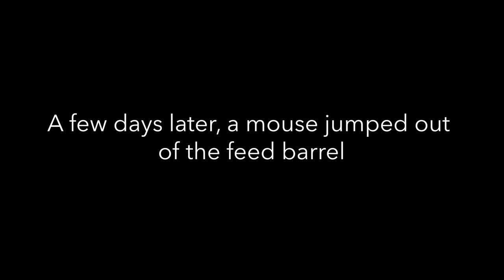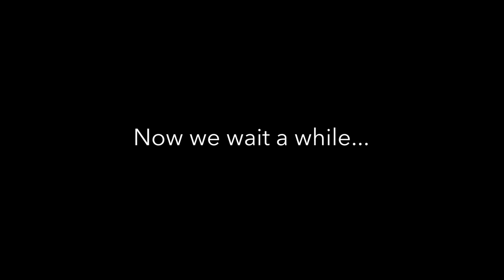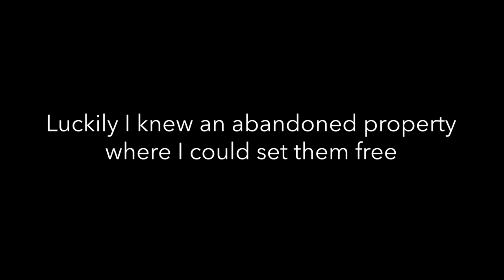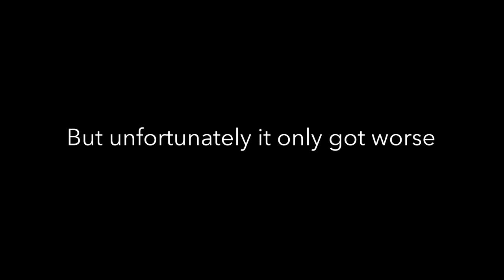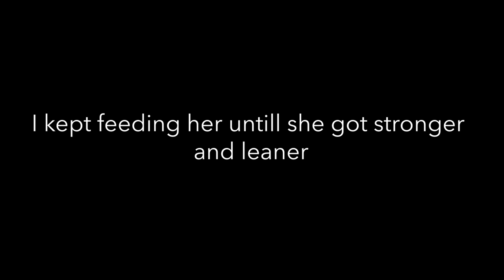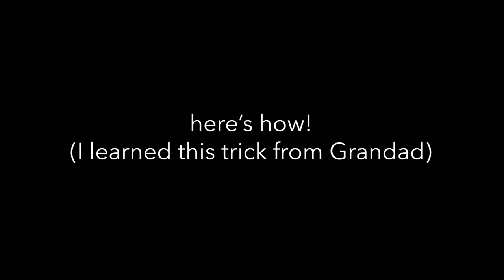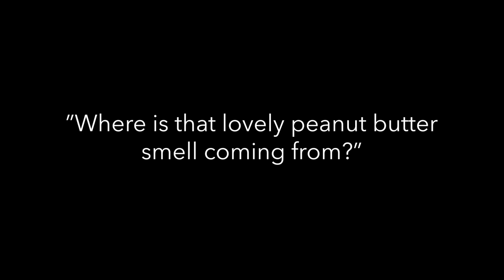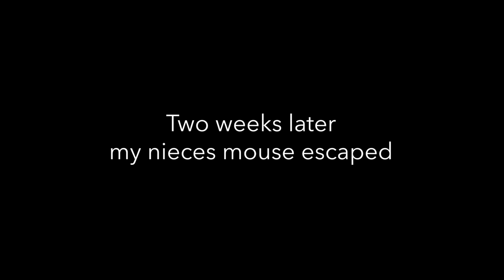How not Killing Mice led to an unexpected Save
They can be little troublemakers, but I would never kill a mouse. When I released some mice I had caught, I made an unexpected discovery. Another little bird in need of help crossed my path, I had no idea what had happened to her.
Also in this video, how to make your own mouse trap, it's the best mouse saving mousetrap for catching them alive, a 100 year old design I learned form my opa (grandpa in dutch). I love him, he would have been 117 years old today :)

All music through audionetwork.